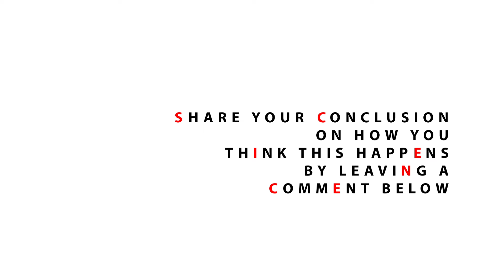How to Step Through an Index Card - Sick Science! #054